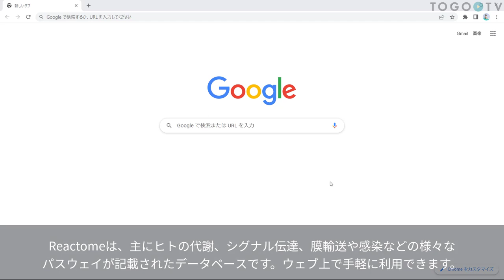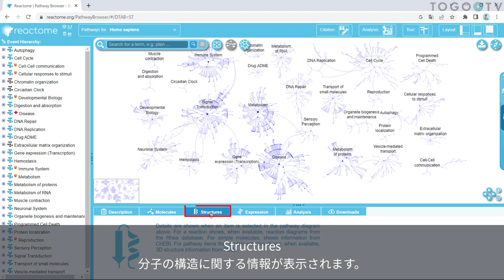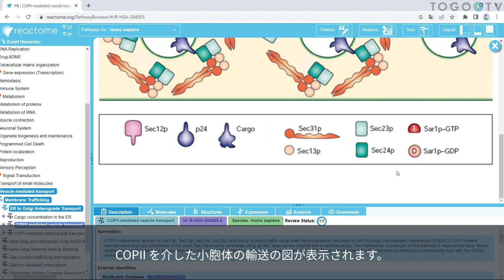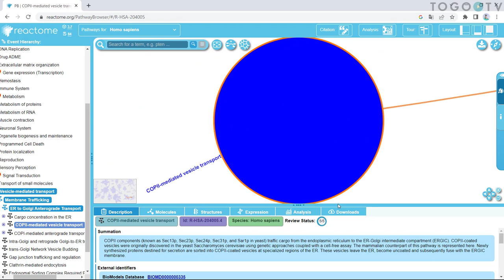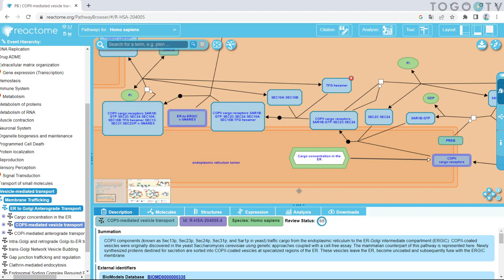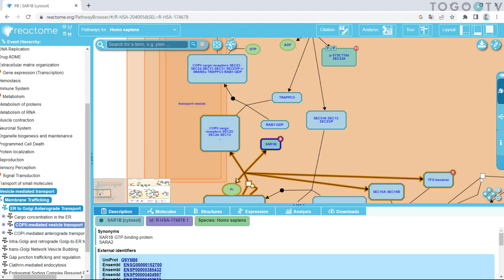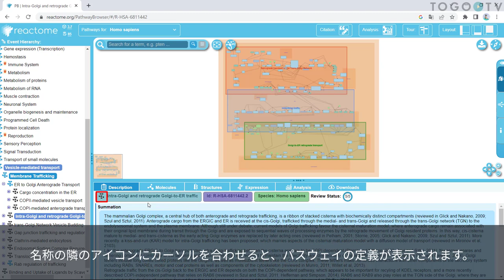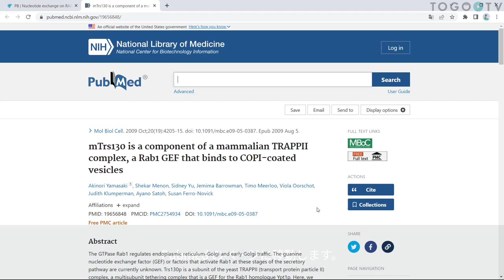Reactome を使ってパスウェイ情報を検索する〜基本操作編〜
Reactome はヒトの生体中での反応やパスウェイを整備したデータベースです。それぞれの分野の専門家が編集しているため、信頼性の高いデータが得られます。代謝以外にもシグナル伝達や膜輸送、感染など様々なパスウェイが扱われています。RNA-seq(トランスクリプトーム)やプロテオーム、メタボロームなどのオミックス解析の結果を解釈する際にも利用できます。今回は、基本操作編としてReactomeが提供するパスウェイデータの閲覧方法を紹介します。

0:00 Reactome を使ってパスウェイ情報を検索する〜基本操作編〜
00:10 1. Reactomeの紹介
00:36 2. ウェブサイトにアクセスする
00:43 3. Pathway Browserにアクセスする
00:53 4. 機能の紹介
01:37 5. キーワードから検索する
01:56 6. Pathway Browserの使用例
03:24 7. 分子の情報を見る
06:19 8. パスウェイの流れを読み解く